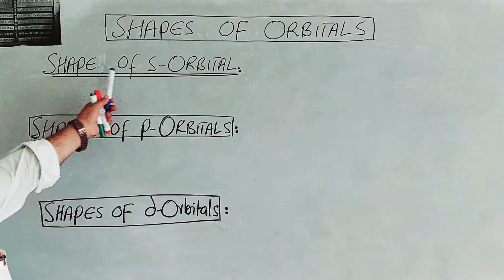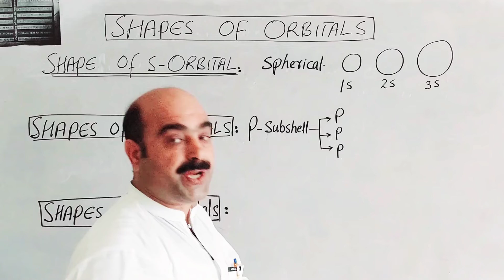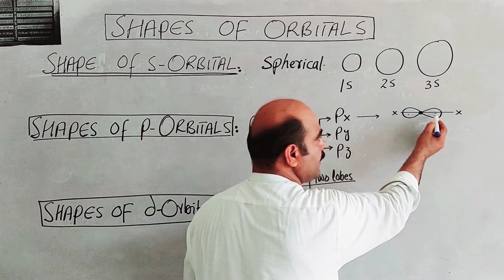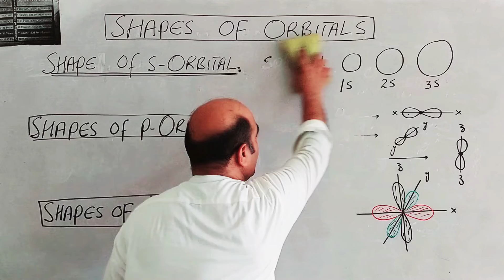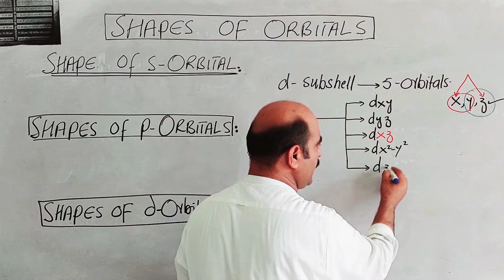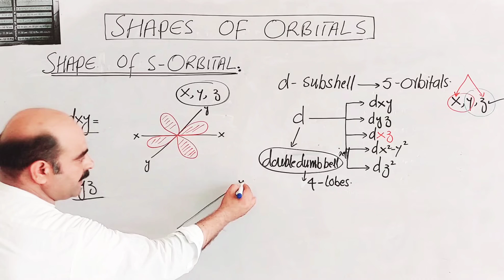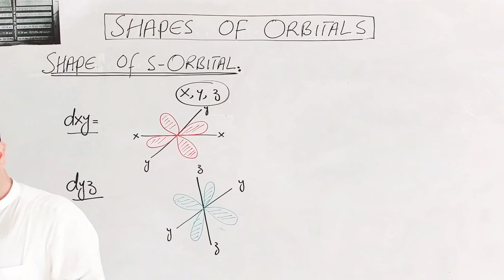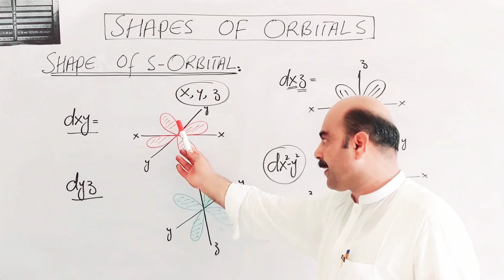Shapes of Orbitals || Shapes of s , p , and d, Orbitals || Pashto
1) Shapes of Orbitals
2) Shapes of 's, p, and d  Orbitals
3) Trick to draw the shapes of Orbitals